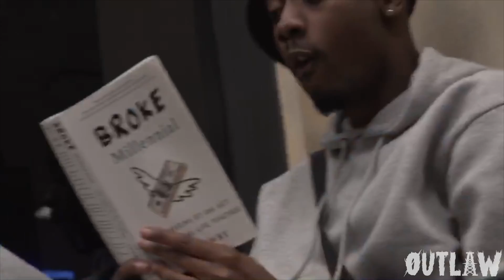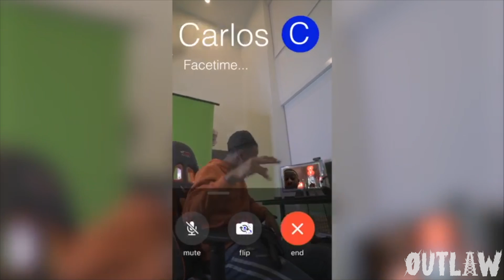TyTheGuy - "Heater" (Official Music Video) [OUTLAW Exclusive]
OUTLAW OR NO LAW

OUTLAW Music Videos
TyTheGuy - Heater (Official Music Video)